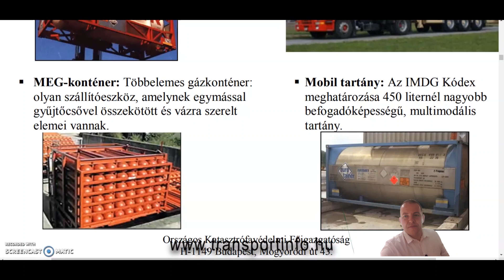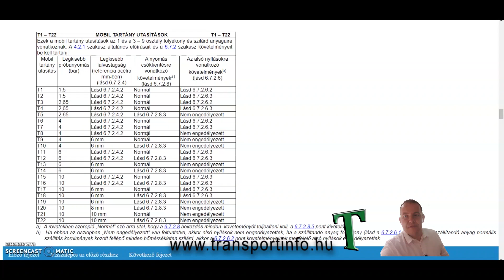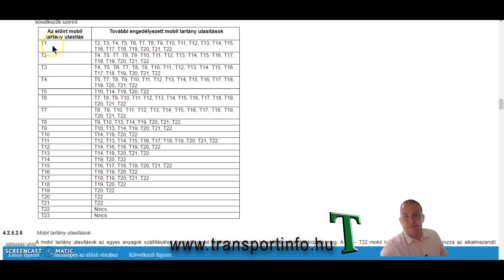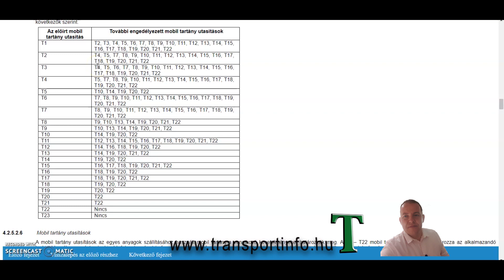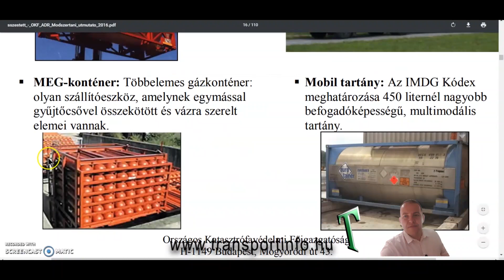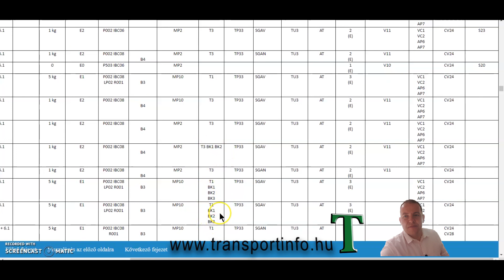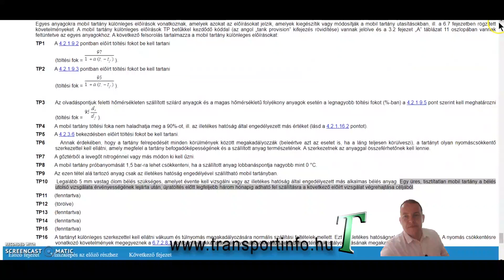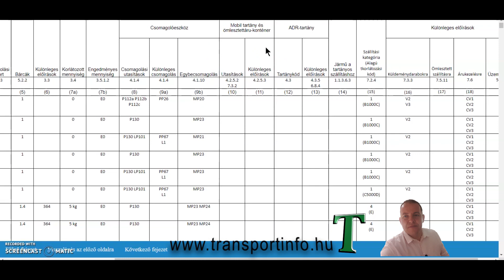Mobil tartány és ömlesztett áru az ADR 3 2 táblázatban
Mobil tartány és ömlesztett áru utasítások illetve előírások oszlopai az ADR 3.2 A táblázatban. A 10 és 11-es számú oszlopokkal folytatódik a vezérlőtábla bemutatása. Ha ADR Tanácsadót keresel vagy ADR-es kérdésed van keress a oldalon vagy a 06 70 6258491-es telefonszámon.